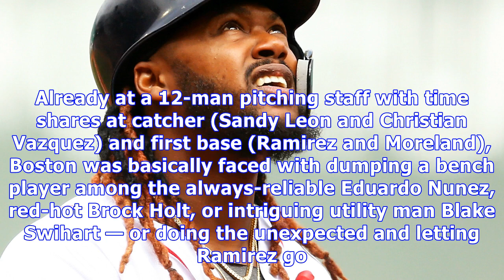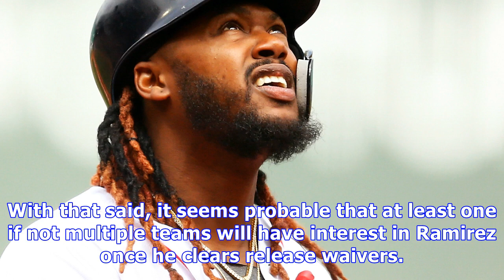Red sox designate hanley ramirez for assignment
The Red Sox are designating first baseman/DH Hanley Ramirez for assignment, as The Boston Globe’s Alex Speier first reported Friday morning: The club confirmed the move later on Friday morning. Ramirez, 34, is a three-time All-Star, a former National League Rookie of the Year Award winner, and was once considered one of the most dominant offensive players in the game. But a defensive regression — he’s gone from shortstop to third base to left field to first base to DH who plays first base occasi...